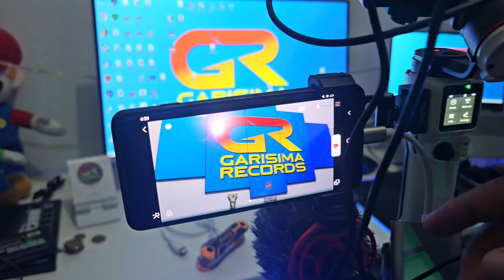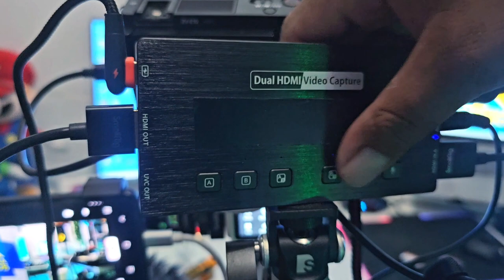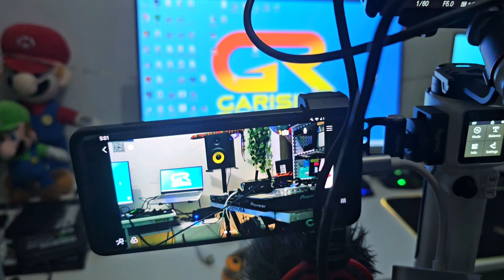EQUIPO MULTICAMARA PARA TRANSMISIONES EN VIVO